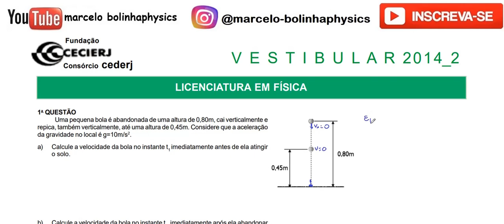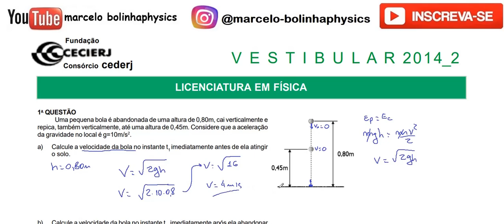Resolução da prova de FÍSICA – CEDERJ/ Discursivas – 2014/2 – Questão:01.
01 - Uma pequena bola é abandonada de uma altura de 0,80m, cai verticalmente e repica, também verticalmente, até uma altura de 0,45m. Considere que a aceleração da gravidade no local é g=10m/s2.
a) Calcule a velocidade da bola no instante t1 imediatamente antes de ela atingir o solo.
b) Calcule a velocidade da bola no instante t2 imediatamente após ela abandonar o solo depois do repique.
c) Especifique a direção e o sentido da aceleração média da bola durante o
repique, isto é, entre os instantes t1  e t2.